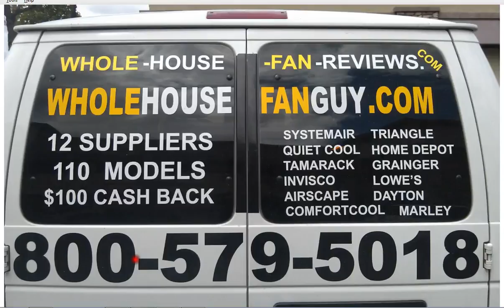Whole House Fan Village Green